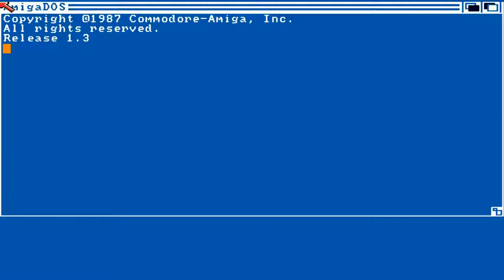AMIGA JOURNALS JOURNALS FROM ITALIAN MAGAZINE Magic Amiga 5 19xx xxxx